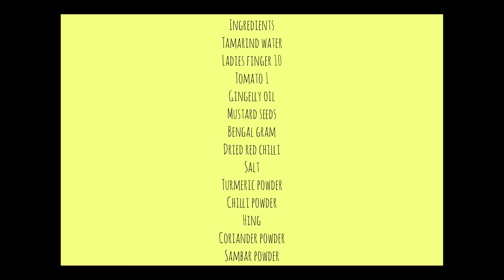வெண்டைக்காய் வத்தல் குழம்பு | Vendakkai Vathakuzhambu | Kara Kuzhambu | Lady's finger Vathakuzhambu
வெண்டைக்காய் புளி குழம்பு | Vendakkai Vathakuzhambu | Vathakuzhambu | Kara Kuzhambu | Lady's finger gravy by PlateItSimple.

In Today's Recipe we will How To make Vathal Kuzhambu. Vathal Kuzhambu is Traditional Recipe of Tamil nadu (South India). Vatha Kuzhambu / Vatha Kulambu / Vathal Kulambu is a popular gravy for rice served all over South India in a traditional meals. This Vatha Kulambu is made with sundakkai vathal populary known as Turkey Berry across other parts of the world. Iam using sundakkai for this vatha kulambu but you can also add other types of vathal such as vendakkai vathal, milagu vathal, manathakkali vathal etc. This Vathal Kulambu with rice combo is a perfect delight to enjoy. This Vatha Kuzhambu Recipe is also having many medicinal benefits and hence its a healthy one too. I have shown one of the easy way of making this Vatha Kuzhambu Recipe keeping the traditional values of this recipe. The ingredients used in this recipe are easy to get and afford. Once tried, Iam sure you will love the taste of this Vatha Kuzhambu.

Please Leave Your Valuable Comments And Suggestions In The Comments Section Below.